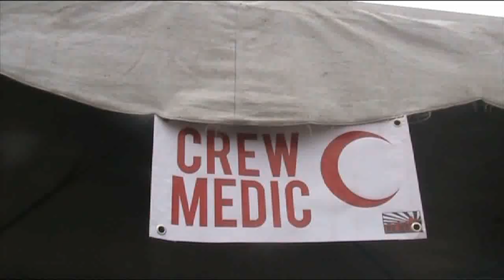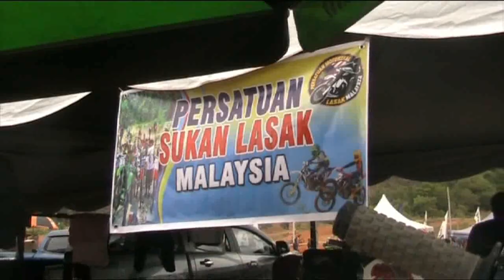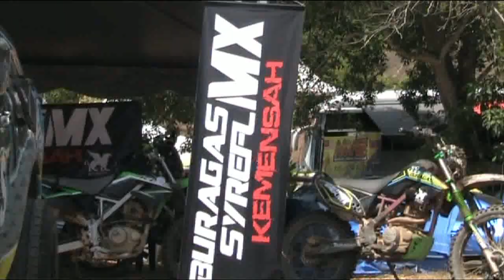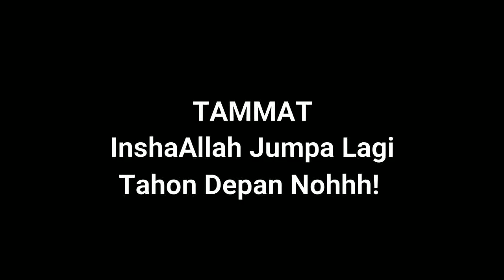Video Syok2 di Kemaman International Motocross 2019 | Kapcai Report | ROCK N RIDE TV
Kemaman International Motocross 2019 telah berlangsong dengan jayanya pada 19-20 Oktober 2019. Video ini adalah tanda sokongan kami dari Majalah Kapcai untok Tim Kemaman MX (KMX) yang telah berjaya menjadikan acara Kemaman International Motocross Telok Mak Nik sebagai acara tahonan palingdi tunggu tunggu !

Maaf diatas kekurangan mutu dan kualiti video ini, InshaAllah akan diperbaiki dari masa ke semasa itulah inilah yang disitu dan yang disini walaupon oyeahhh!